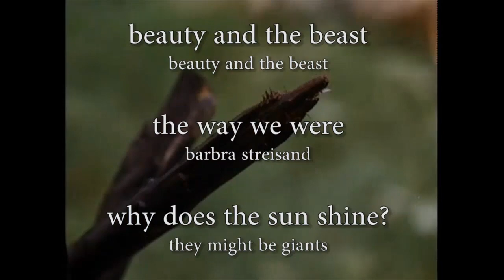Subspecies 3: Bloodlust (1994) (Obscurus Lupa Presents) (FROM THE ARCHIVES)